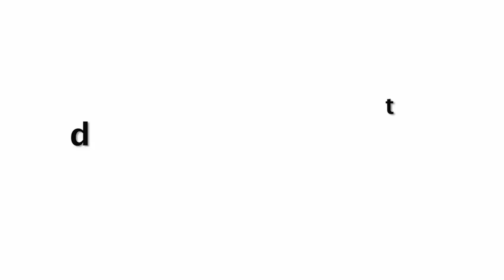Urvashi Rautela के साथ हुआ कुछ ऐसा Stage पे, देखे वीडियो में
Urvashi Rautela Stylish Look In Silky Blue Dress At Bollywood Party 2019.